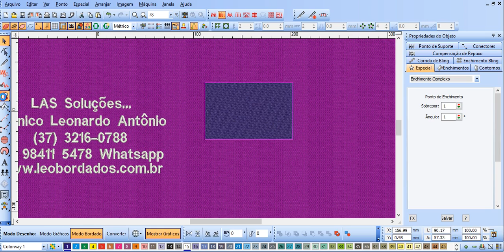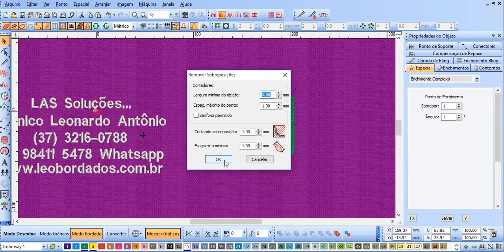Remover Sobreposições no Wilcom Embroidery Studio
Forma fácil de pratica de remover sobreposições no WIlcom Embroidery Studio.